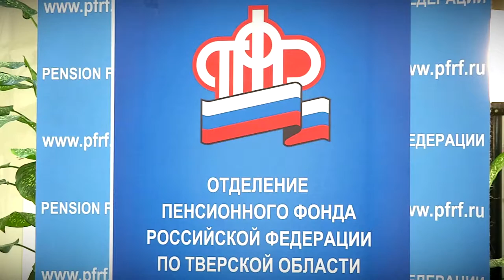Доставка пенсий в праздничные дни